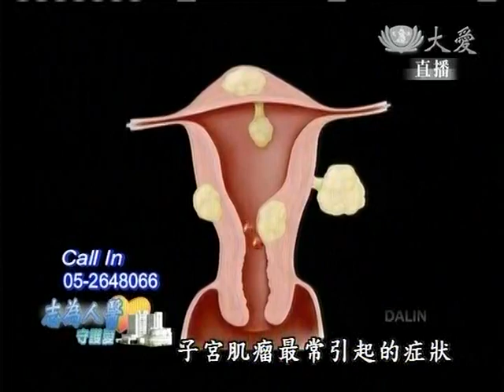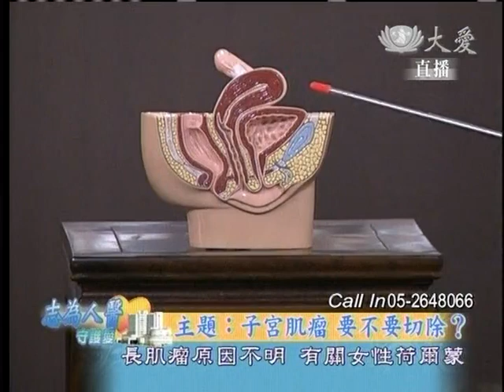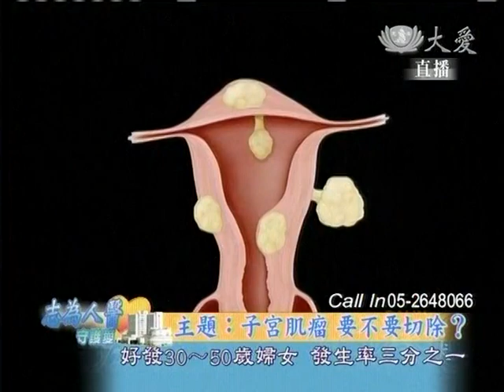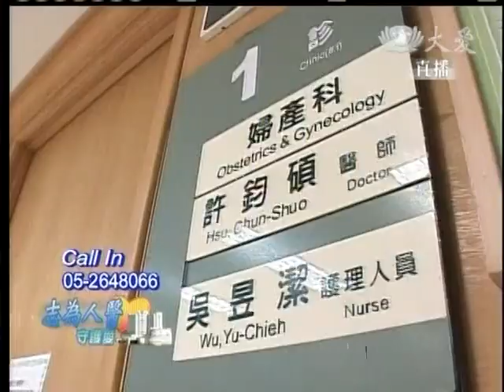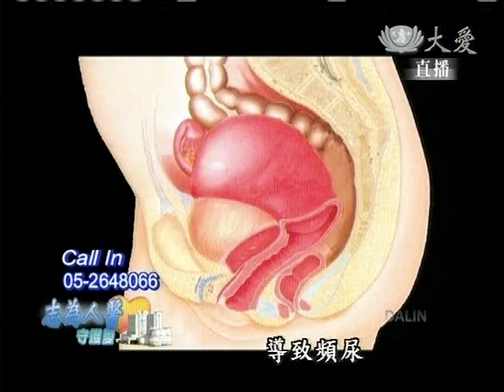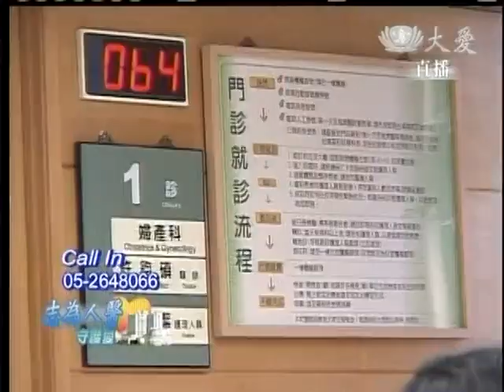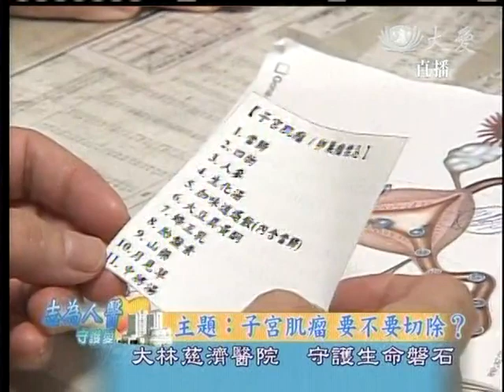20120807《志為人醫守護愛》子宮肌瘤 要不要切除？